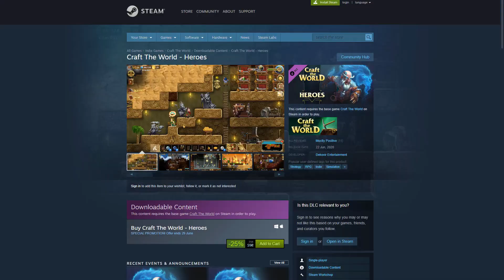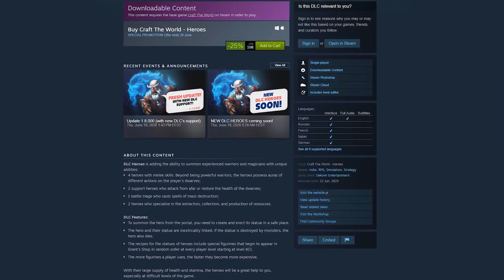Craft The World - Heroes DLC .Читы за деньги (Обзор)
В этом видео я расскажу о новом дополнении к игре "Craft The Worl". Насколько в нем много контента, и стоит ли его покупать? Смотрите в этом видео.